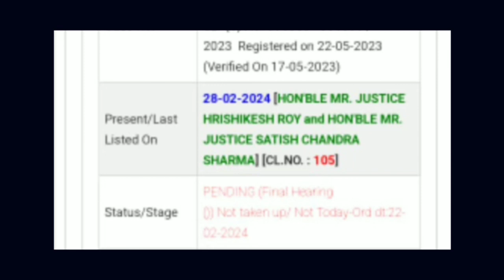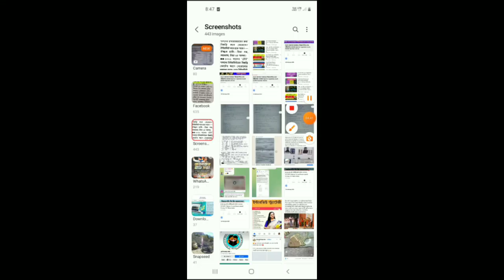3929 RTI মামলার Final Date পড়ল সুপ্রিম কোর্টে|Primary Court Case Update Today|Primary tet news today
3929 RTI মামলার Final Date পড়ল সুপ্রিম কোর্টে|Primary Court Case Update Today|Primary tet news today